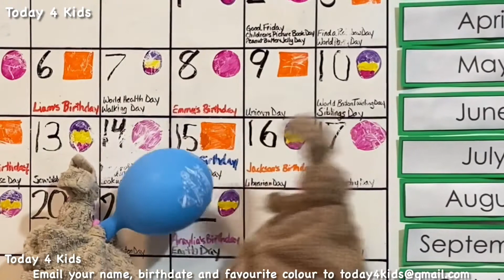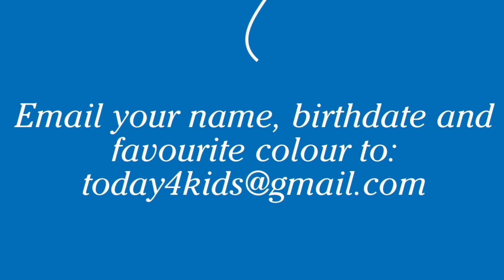Happy Birthday Araylia 🎈| Blue Birthday Balloon Blow Up | Today 4 Kids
Today is Araylia’s Birthday!
Help our favourite Bunny Buddies, Flippy and Floppy celebrate and blow up an blue birthday balloon to wish Araylia a Happy Birthday. 🎈

Please watch to create your own Bunny Puppet: "Craft Time: Face Cloth Bunny Puppet - Bunny Buddies, Flippy and Floppy | Easter Craft | Today 4 Kids"